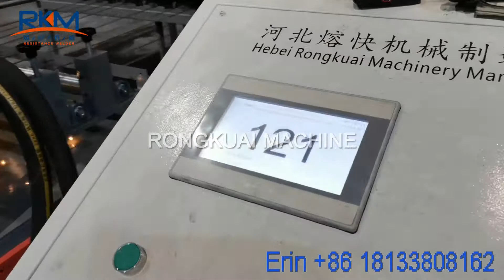3-6mm Mesh Panel Welding Machine 200pcs/ hour RKM Machine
Contact Erin directly: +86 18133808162 (whatsapp/ wechat/ skype)

2. Wire diameter: 3-6 mm
Mesh opening size: 50-300 mm
Mesh width: 2m/ 2.5m
Also we can make solution according to your requirements;

3. wire mesh welding machine
mesh panel welding machine
BRC mesh welding machine
steel wire mesh making machine
mining protect fence welding machine
welded concrete mesh line
concrete mesh panel welding line
máquina de soldadura de malla de alambre
soldadora del panel de malla
Máquina de soldadura de malla BRC
máquina de fabricación de malla de alambre de acero
la minería protege la máquina de soldadura de la cerca
línea de malla de hormigón soldado
línea de soldadura de paneles de malla de hormigón
linha de soldagem de painel de malha de concreto
آلة لحام شبكة سلكية
آلة لحام لوحة شبكة
آلة لحام شبك BRC
آلة صنع شبكة أسلاك الفولاذ
التعدين حماية آلة لحام السياج
خط شبكة خرسانية ملحومة
خط لحام لوحة شبكة خرسانية
сварочный аппарат для проволочной сетки
сварочная машина для сетчатых панелей
Машина для сварки сеток BRC
машина для производства стальной проволочной сетки
сварочный аппарат для защиты горных работ
линия сварной бетонной сетки
линия сварки панелей из бетонной сетки
machine de soudage de treillis métallique
machine de soudure de panneau de maille
Machine de soudage de treillis BRC
machine de fabrication de treillis métallique en acier
machine de soudage de clôture de protection minière
ligne de treillis en béton soudé
ligne de soudage de panneaux de treillis en béton